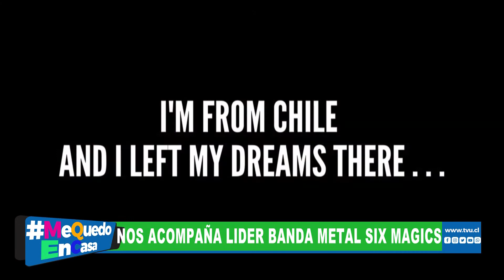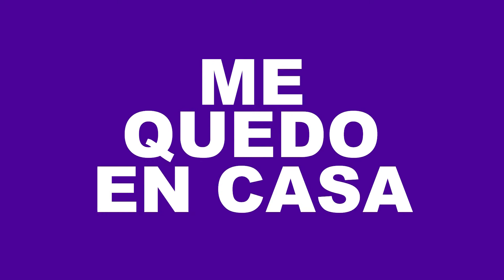Me Quedo En Casa - 10 de septiembre 2021